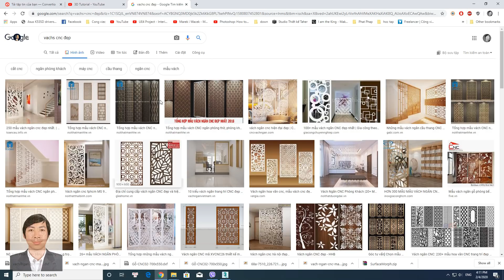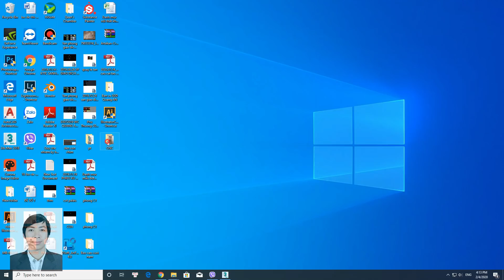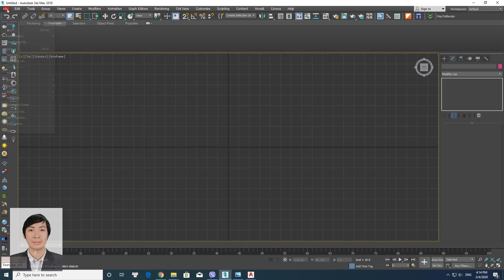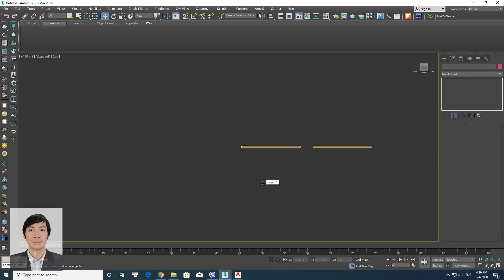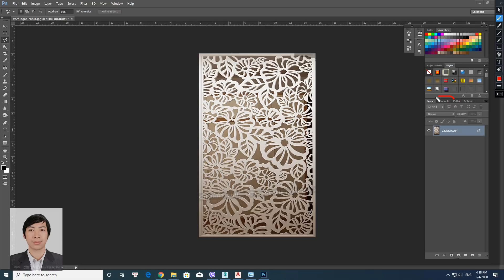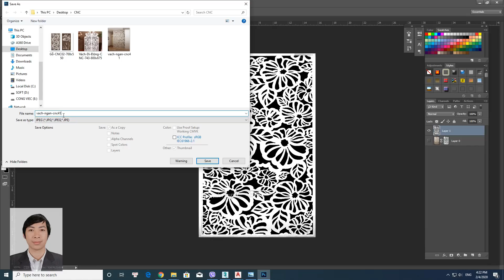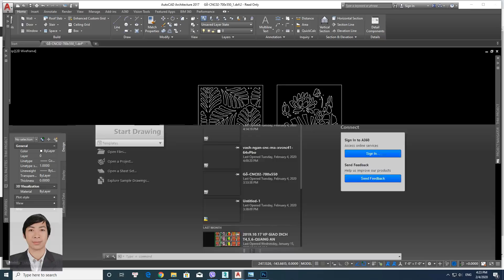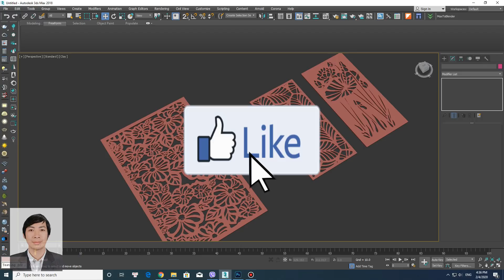3Dsmax- Hướng dẫn chuyển ảnh chụp CNC thành file 3d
3Dsmax Convert image CNC to 3D, 3Dsmax tutorial